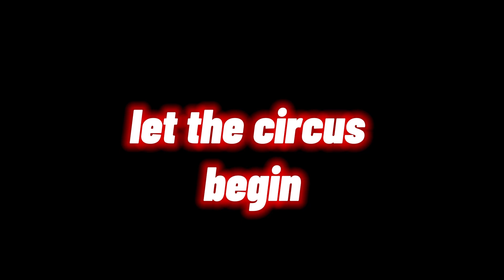AC4Multiplayer: Let the Circus Begin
Why such a title? Well everyone can give their own answer whichever they like best

Assassin's Creed IV: Black Flag is an action-adventure video game developed by Ubisoft Montreal and published by Ubisoft. It is the sixth major installment in the Assassin's Creed series. Its historical time frame precedes that of Assassin's Creed III (2012), though its modern-day sequences succeed III's own. Black Flag was first released for PlayStation 3, Xbox 360, and Nintendo Wii U in October 2013 and a month later for PlayStation 4, Xbox One, and Microsoft Windows.
The plot is set in a fictional history of real world events and follows the centuries-old struggle between the Assassins, who fight for peace with free will, and the Templars, who desire peace through control. The framing story is set in the 21st century and describes the player as an Abstergo agent. The main story is set in the 18th century Caribbean during the Golden Age of Piracy, and follows notorious Welsh pirate Edward Kenway, grandfather and father of Assassin's Creed III protagonist and antagonist Ratonhnhaké:ton and Haytham Kenway respectively, who stumbles upon the Assassin/Templar conflict. The attempted establishment of a Republic of Pirates utopia (free from either British or Spanish rule) is a significant plot element.
Unlike previous games, gameplay elements focus more on ship-based exploration of the seamless open world map, while also retaining the series' third-person land-based exploration, melee combat, and stealth system. Multiplayer also returns, albeit with only land-based modes and settings. The game spans across the Caribbean with the three main cities of Havana, Nassau and Kingston along with numerous islands, sunken ships, and forts. Players have the option to harpoon large sea animals and hunt land animals. For the first time in the series, naval exploration is a major part of an Assassin's Creed game, where Edward Kenway captains the Jackdaw, a brig he captures from a Spanish fleet.
Assassin's Creed IV: Black Flag was positively received and was one of the best-selling games of 2013. It has sold more than 11 million copies. Critics praised the massive open world gameplay, numerous side-quests, graphics and improved naval combat. The light-hearted pirate theme and engaging story were well received by critics. The modern day story however, received a slightly more mixed response, while criticism fell on aspects of the historical story missions which were considered repetitive. The game received several awards and nominations, including winning the Spike VGX 2013 award for Best Action Adventure Game. It was followed by Assassin's Creed Unity and Assassin's Creed Rogue, set during the French Revolution and Seven Years' War respectively, with both released in November 2014.